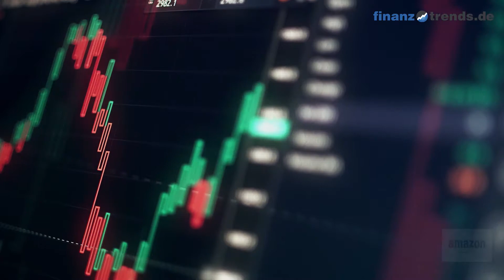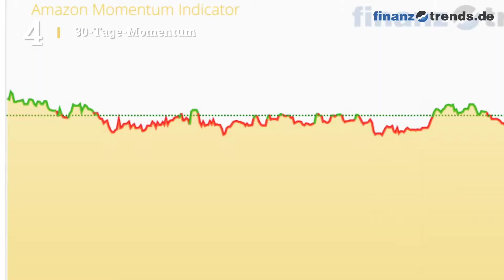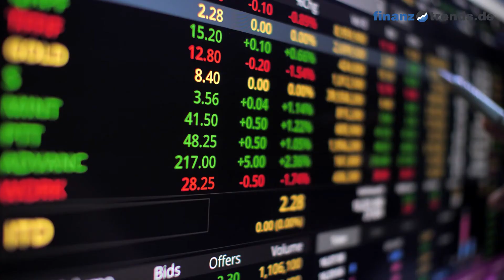Amazon Aktienanalyse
In diesem Video erhalten Sie eine aktuelle Bewertung der Amazon Aktie (ISIN: US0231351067) nach dem bewährten Fünf-Bullen-Rating-System von Finanztrends. In dieser technischen Analyse betrachten wir das 30-Tage-Momentum, die Relative Stärke nach Levy, das Trend-Rating, den Hype-Faktor und den GD200-Vergleich. Wenn eine Kennzahl einen gewissen Schwellenwert überschreitet, deutet das auf einen steigenden Trend hin. In diesem Fall legt der Indikator einen Kauf nahe und das Wertpapier erhält in unserem Fünf-Bullen-Rating-System einen Bullen. Die Anzahl der Bullen liefert für die Aktie eine Gesamtbewertung und Sie erhalten somit eine klare Antwort auf die Frage: kaufen, halten oder verkaufen? Die Indikatoren unseres Fünf-Bullen-Rating-Systems: Das 30-Tage-Momentum analysiert den kurzfristigen Trend der Aktie. Überschreitet Wert die Marke 1,05, gibt es einen kurzfristigen Aufwärtstrend – und die Aktie erhält von uns den ersten Bullen. Relative Stärke nach Levy: Hierbei handelt es sich um einen fortlaufenden Vergangenheitsvergleich, der nicht zu verwechseln ist mit dem „Relative Strength Index“ (RSI). Um die Kennzahl zu berechnen, wird der Wochen-Schlusskurs der Aktie durch das arithmetische Mittel der Wochen-Schlusskurse im jeweiligen Betrachtungszeitraum dividiert. Überschreitet die Kennzahl den Wert 1,05, gibt es einen kurzfristigen Aufwärtstrend – und die Aktie erhält von uns einen Bullen. Das Trend-Rating zieht Schlüsse aus den Kursbewegungen der letzten sieben Wochen. Wenn der Titel im Trend-Score den Wert 20 überschreitet und bei unserem Fünf-Bullen-Rating durchschnittlich über 2,5 liegt, deutet dies auf einen aufsteigenden Trend hin. Dann erhält die Aktie einen weiteren Bullen. Hype-Faktor: Wie wird der betrachtete Titel im Vergleich zur Konkurrenz gesehen? Befindet sich das Wertpapier im Betrachtungszeitraum unter den 100 beliebtesten Aktien und in der Top 3 der jeweiligen Peergroup, vergeben wir einen Bullen. GD200-Vergleich: Befindet sich der Kurs des Wertpapiers momentan mehr als Fünf Prozent über dem Gleitenden Durchschnitt der letzten 200 Tage, vergeben wir einen Bullen.